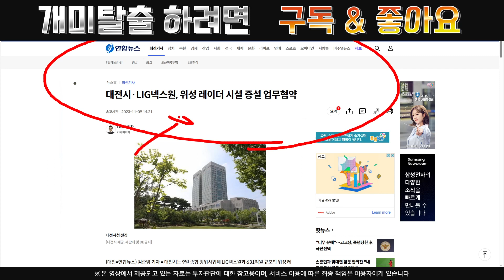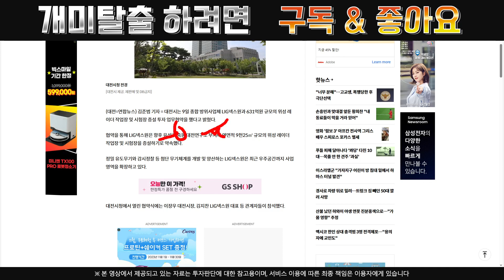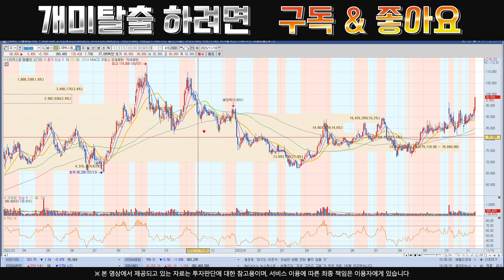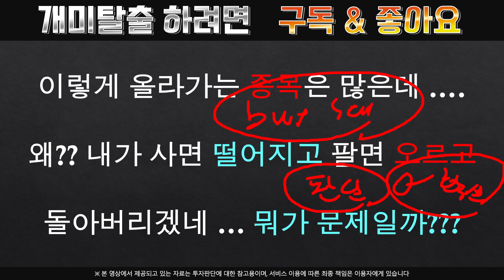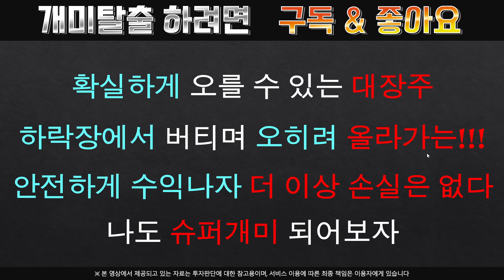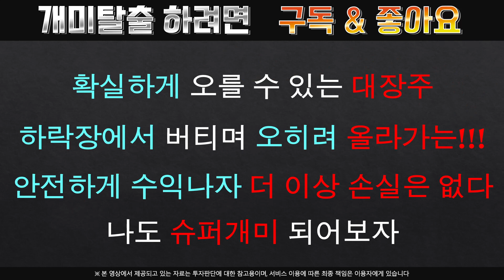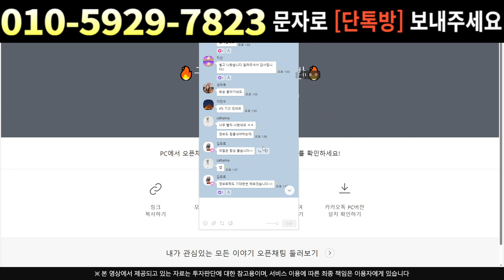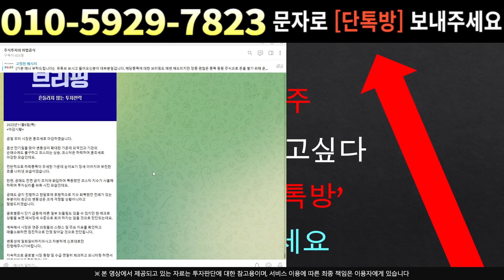[주식]LIG넥스원 - 대형호재 큰손들 재진입 여의도가 수상하다 !!